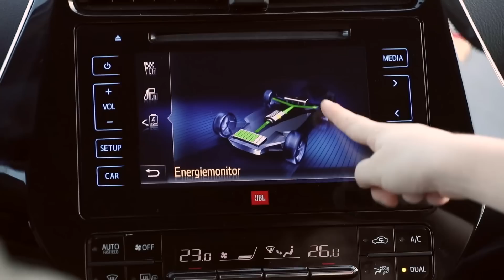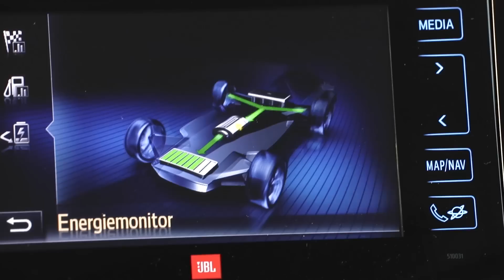Wie funktioniert ein Hybridauto? Toyota Kids testen unser Hybridauto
► Was ist ein Hybridauto? Toyota Kids erklären es dir! ✔ Toyota Hybrid fahren ist kinderleicht! ► Der offizielle Toyota Deutschland YouTube Kanal ► Toyota: Nichts ist unmöglich.

Die Hybrid Funktionsweise ist viel zu kompliziert? Ganz im Gegenteil! Hybrid fahren ist kinderleicht, macht Spaß und ist auch noch gut für die Umwelt. Glaubt ihr nicht? Unsere Experten zeigen es euch.

Weitere Informationen zum offiziellen Kraftstoffverbrauch und den offiziellen spezifischen CO2-Emissionen neuer Personenkraftwagen können dem „Leitfaden über den Kraftstoffverbrauch und die CO2-Emissionen neuer Personenkraftwagen“ entnommen werden, der an allen Verkaufsstellen und unentgeltlich erhältlich ist.